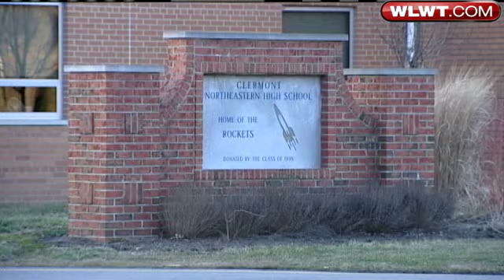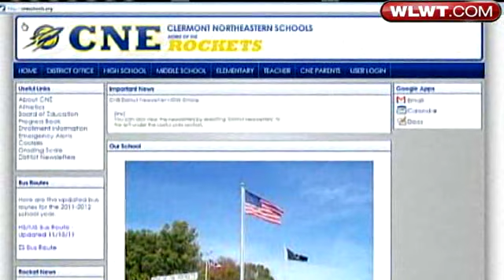Parents Express Bullying Concerns To School Board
Parents who say their children have been bullied addressed the Clermont Northeastern school board Monday evening.